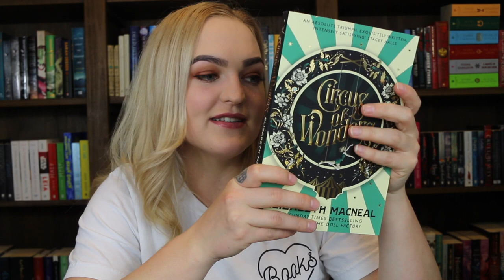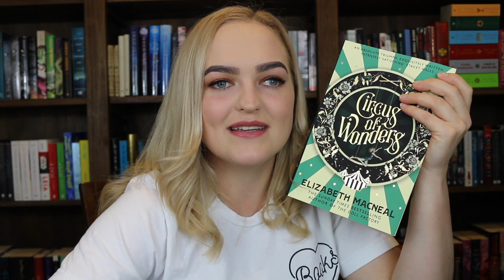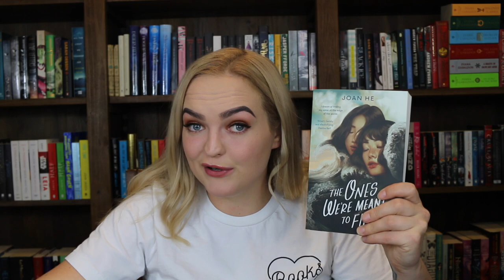June Wrap Up - 13 Books!!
I'm super surpirsed with the amount of books I read this month! Since I've barely touched any books in the first half of 2021 it feels good to be enjoying so many stories. I feel a little out of touch with upcoming books so hoping to get a bookstore trip in soon if you have any recs!